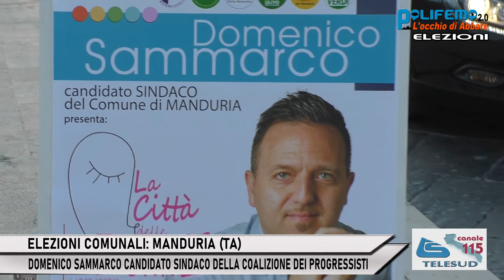MANDURIA (TA): DOMENICO SAMMARCO CANDIDATO SINDACO DEI PROGRESSISTI